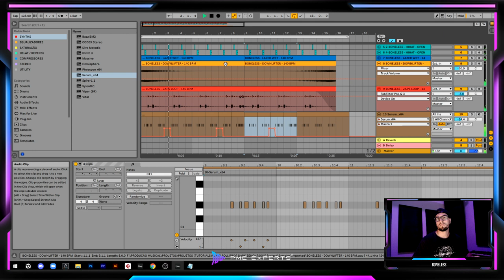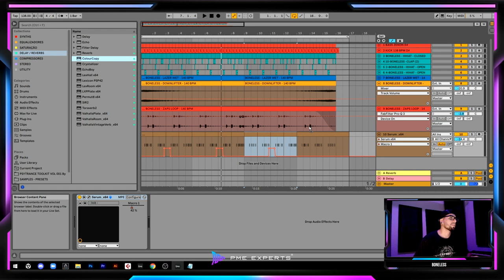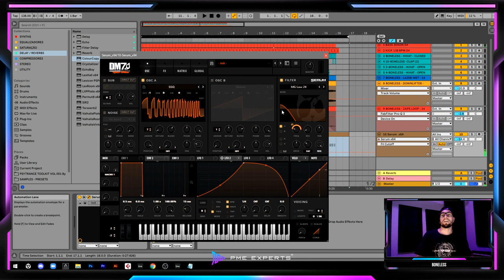Psytrance Sound-Design - Você já ouviu esse LEAD? [+DICAS]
Nesse tutorial, o Boneless vai te ensinar a criar esse timbre irado, muito utilizado nas vertentes mais obscuras do Psytrance.